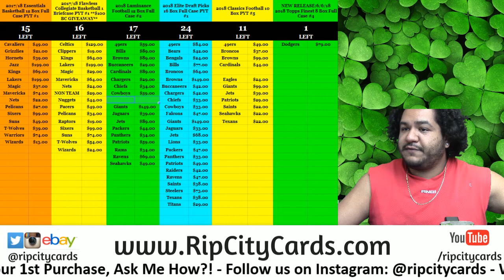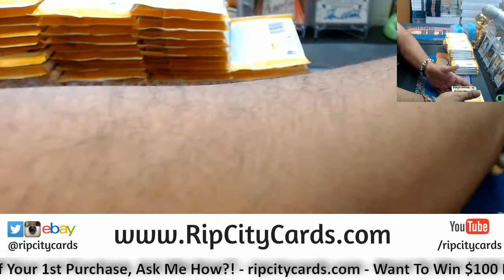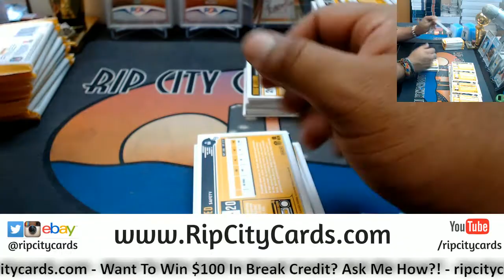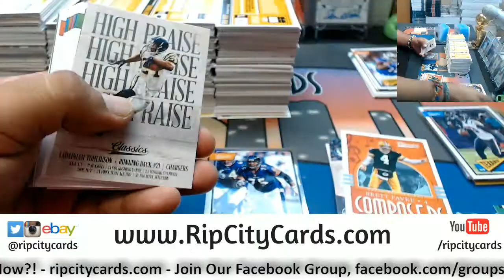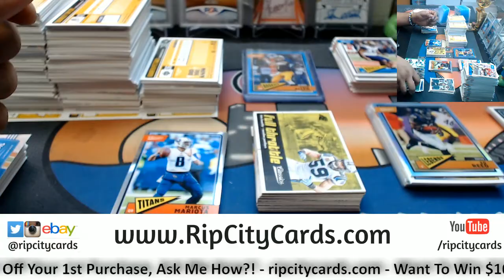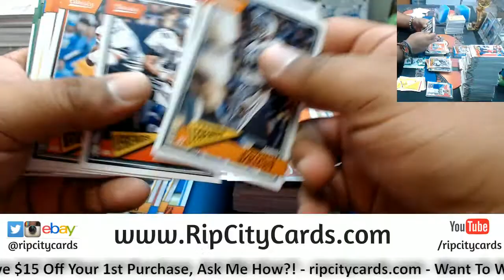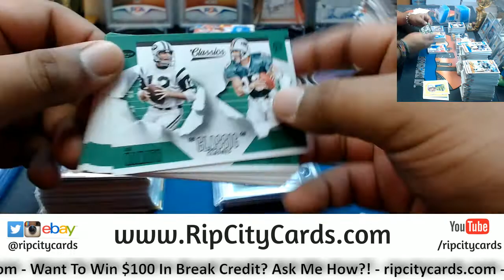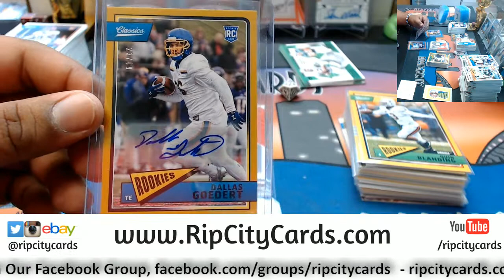2018 Classic Football Half Inner Case #12 eBay